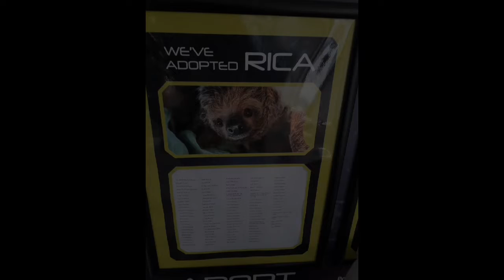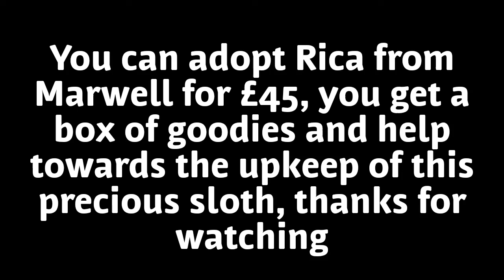Henry Adopted RICA THE SLOTH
Animal videos